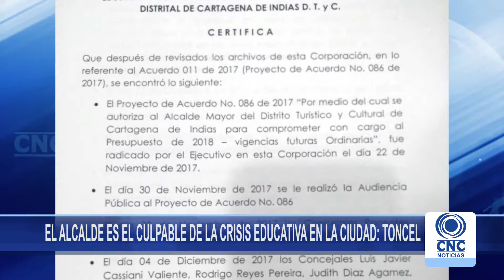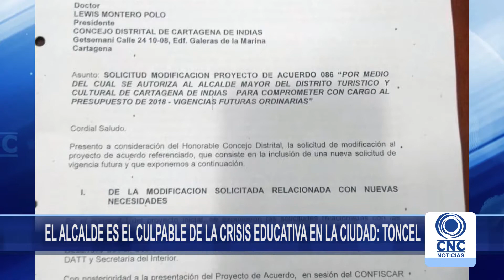EL ALCALDE ES EL CULPABLE DE LA CRISIS EDUCATIVA EN LA CIUDAD TONCEL